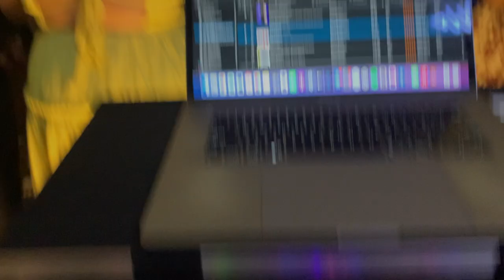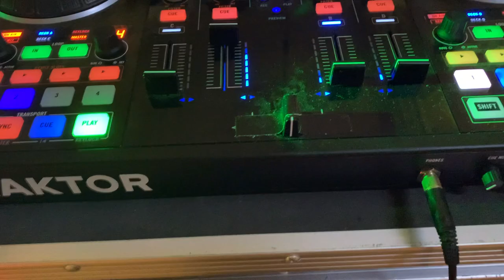Paper Hearts // DJ + Sax (Live Real Wedding Highlights)